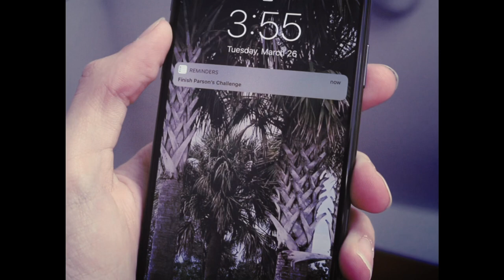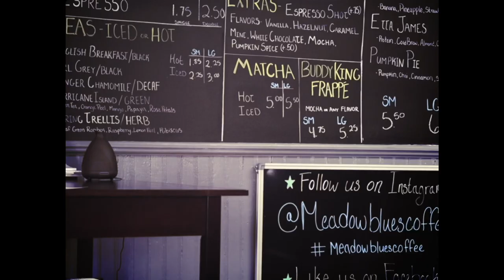Parson's Challenge "The Psyche of Mark" ACCEPTED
HOW IT ALL CAME TOGETHER

My portfolio consists of many candid shots of people in Manhattan, which creates the theme of "the world through my eyes" because no one could have seen the moments I captured exactly the same way as me. When it came to creating a new art piece that parallels that theme, I thought I would make something personal. Rather than the world through my eyes, I thought I would create a visual for the world through my mind.

The video I produced is a visual representation of my mind. Its purpose is to bring life to what goes on my mind when I am producing a creative piece. I wanted it to reflect the ways I create as naturally as possible, so I left most of the video unscripted and improvised a lot. From the start, I knew I wanted to represent my thoughts with a voiceover behind the visuals. However, I could not record the voices until I shot every scene.

To start, I wanted to create a sense of rushing. To be completely honest, I did not know the Parson's Challenge was a requirement until recently. So, I created that feeling with the reminder on my phone in the first scene and rushing to start filming. From there, I kept getting new ideas with every shot because I like to work loosely; I do not like restrictions and a set script or outline. I shot the following scenes with space between everything I said so I could insert the voiceovers of my thoughts afterward. My ideas developed further and I decided to leave out speaking roles in some more scenes to leave the viewer alone with my mind. I wanted to give them a true feeling of how my mind works.

The video's pace picks up toward the end to build up to a sense of satisfaction. I did not plan this in the beginning, but the music I chose to play behind my voice led to that inclusion and I am glad that it did. This, alone, shows that my visions for creative pieces are consistently changing and are never completely planned. This is what I cherish most about my creative process.

When I finished shooting the video, I got straight to editing. In Adobe Premiere Pro, my ideas changed even more. I was excited to bring everything together, but something was wrong. The music, although created a few years ago, has a prominent 1980's sound; mainly because it was created for the television show "Stranger Things". I took that aesthetic and ran with it. After clipping everything together, I finished off the video with a slight decrease in sharpness, a 4-by-3 crop, a lumetri color overlay with increased fading, lower vibrance,  higher saturation, and a blue tint, as well as a film leader overlay with grain and dust to get a true 80's look.

In the end, I can say that this video came together after getting just one simple thought; to bring life to what goes on in my head. My ideas developed as quickly as they did in the video and that is the process for everything I make.

→ MIC I USED

At 2:09 the square root of 18 is actually 3 radical 2, my bad! Thinking too much ;)

SOCIAL MEDIA!
→ ANYTHING ELSE @markhsorace

LET'S TALK!
→ COMMENT SOMETHING FUNNY
→ OR SUGGEST SOMETHING FOR
→ NEXT WEEK'S VIDEO